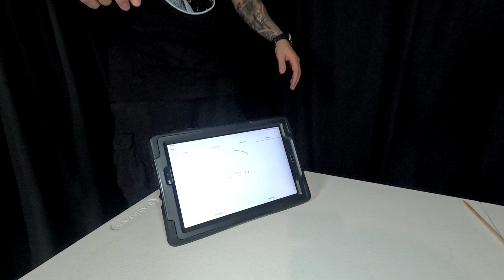Se Ganara el Maletin de MR Beast?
En este reto, le doy una segunda oportunidad a Jaziel. ¡Para que logre ganar el maletín de MR Beast que tanto quiere! ¿Lo habrá logrado?